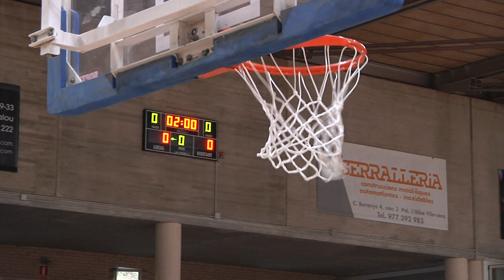Les finals EBA de CB Valls i CB Salou, en directe a TAC12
El CB Valls rep dissabte el Mataró (18.10 hores) i el CB Salou passa per Mollet diumenge (18.05 HORES). Tots dos partits, previs a la fase d'ascens a la LEB Plata, els narrarem a la Televisió Pública del Camp de Tarragona.